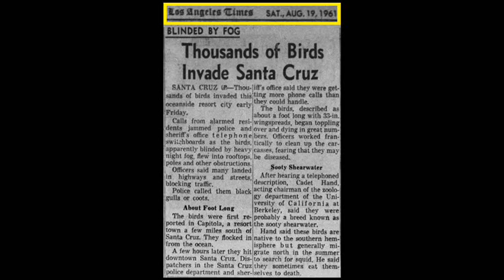KENNEDY-ERA NEWS CAPSULE: 8/18/61 (KWK-RADIO; ST. LOUIS, MISSOURI)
News, jingles, and a few ads from Radio 1380 AM—KWK in St. Louis—on Friday, August 18, 1961.